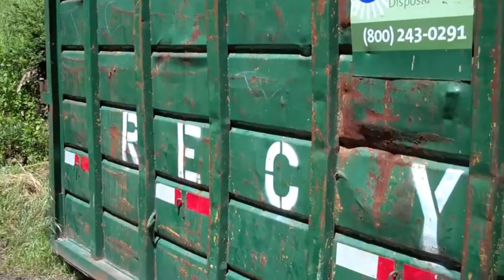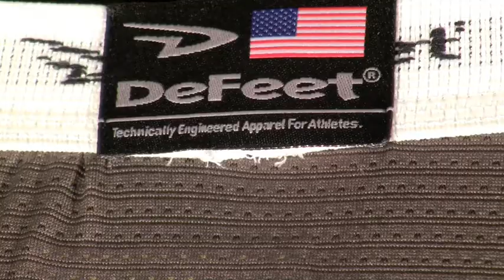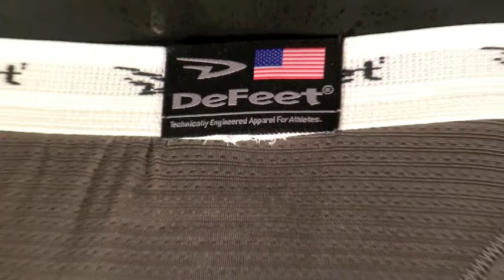DeFeet Base Layers - Large 5.m4v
DeFeet talks to Team Highroad about base layers. DeFeets new UnDWear program has been selected by the best riders in the world. Mark Cavendish, Bernhard Eisle, Mick Rogers, Tejay Van Gardener, and Rolf Aldag  tell DeFeet what they like in an UnDshurt